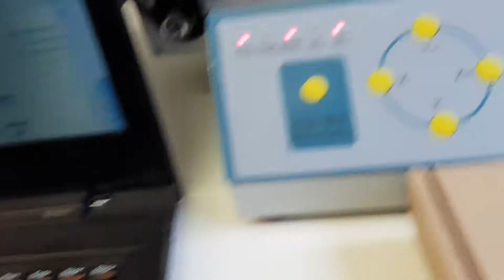TVM802a pick'n'place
TVM802a Pick and Place machine setting a few parts on my PCB. I did not not use the fiducial and all parts are a bit high. The boards all nevertheless worked flawlessly. Using the upfacing camera to align the part is optional.